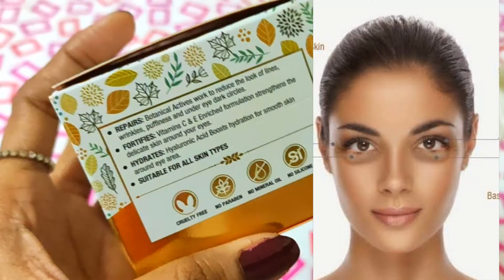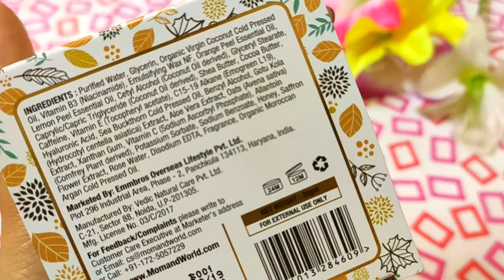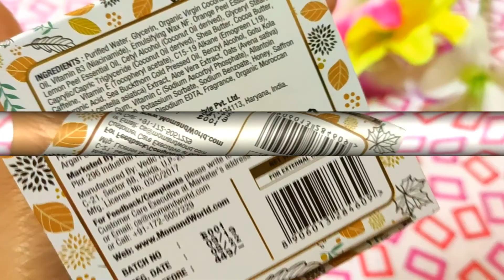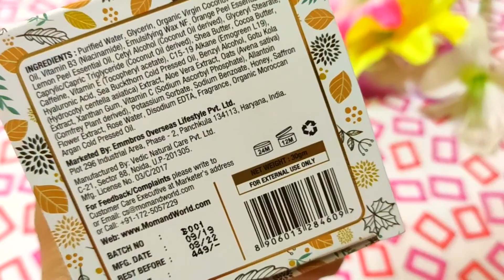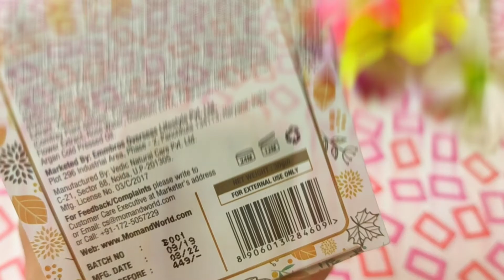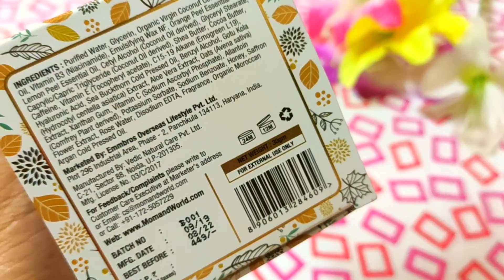Remove Dark Circles, Under Eye Puffiness & Fine Lines|MOM & WORLD UNDER EYE CREAM |WORTH THE MONEY?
My Today's video is about Remove Dark Circles, Under Eye Puffiness & Fine Lines|MOM & WORLD UNDER EYE CREAM |WORTH THE MONEY? 😱👆

◆My Youtube Equipment Purchase Link◆ :
1. Bluetooth Wireless Earphones
2. Voice Recording Mic
3. Laptop
4. Phone
5. Camera
6. Tripod
7. Mic 2
8. Light
9. Laptop Bag

◆Tik Tok ID Kangel BEB : @kangelbeb

Hello..